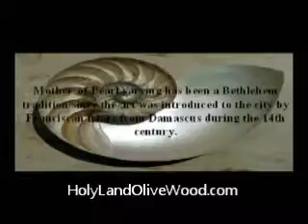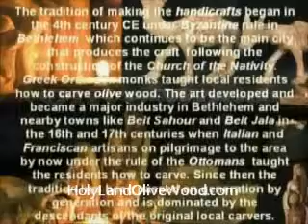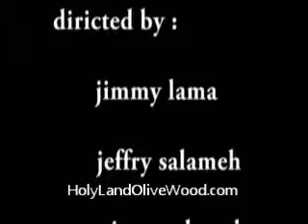Olive Trees in Holy Land - HolyLandOliveWood.com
- Olive Trees in Holy Land - Hand made souvenirs, crafts, gifts, artifacts, as well as carvings from Bethlehem and Jerusalem. For all of the Religious occasions - Orthodox, Catholic, Lutheran, Anglican, and all of the others. Support the Holy Land Christians.

World’s #1 Holy Land Store – Thousands of Holy Land Gifts Best Prices & Quality & Service

Your Welcome to Visit us Any time you are in Bethlehem - Highest Quality Hand Made Olive Wood Products - Fast World Wide Shipping - Excellent Customer Support & Service & Best Prices

Join the House of Bread movement. Provide much-needed food for the poor & underprivileged in the Birthplace City of our Lord. Non-Profit Organization. Humanitarian Organization.